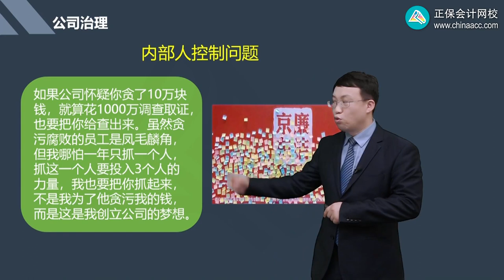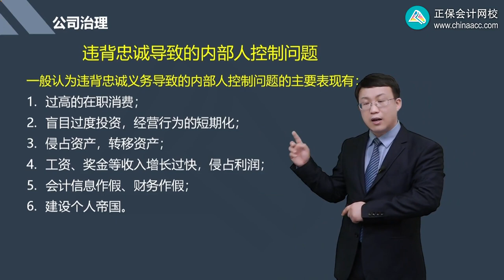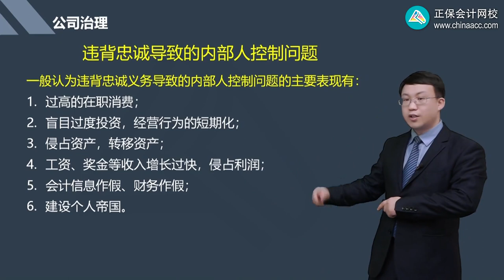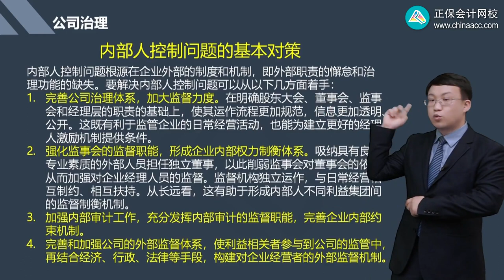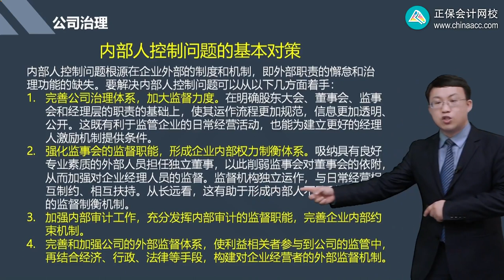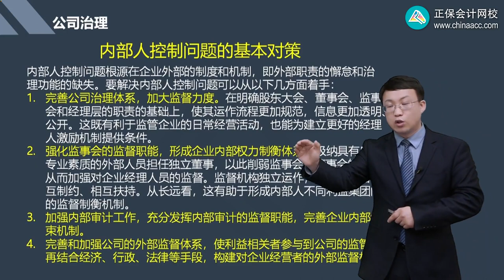2023 CPA 战略 杨波 基础精讲班 第0504讲 内部人控制问题